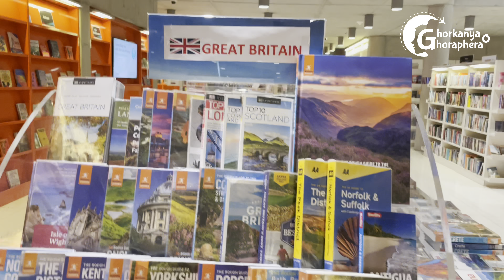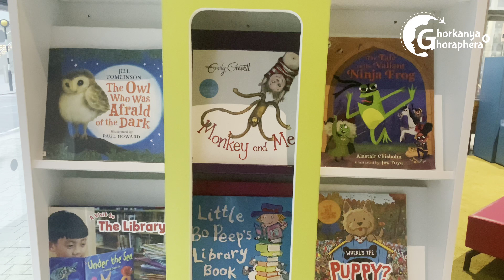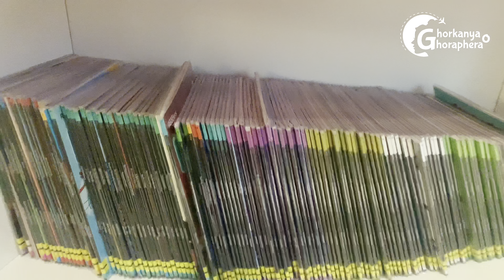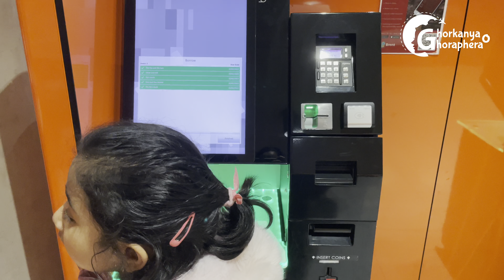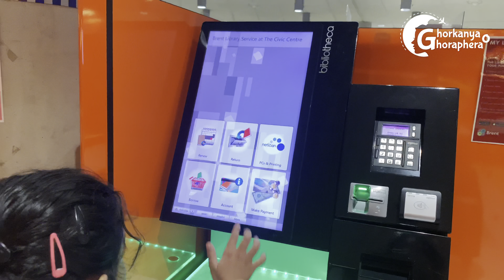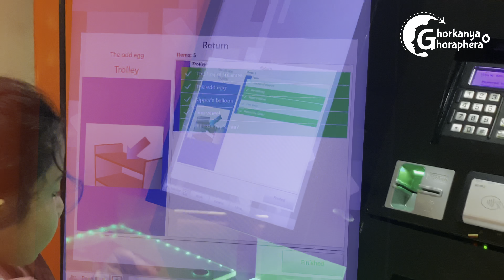প্রবাসে লাইব্রেরি| London Library| London Bengali Vlog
London bengali vlog, Bangla vlog, Bangla, Bangladesh